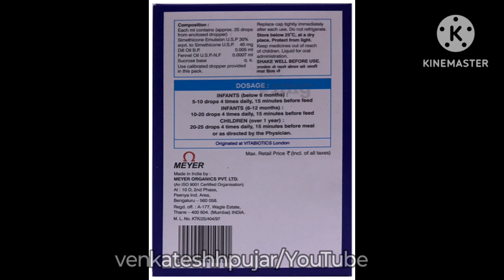colic aid drops/syrup|uses|dosage|gasticadrop|colicatedrop|colifixdrop|hindi explanation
video contains information about -
1)what is colicaid drops?
2) content and uses of colicaid drops?
3)dosage, side-effects, contraindication and substitute of colic aid drops?
4)mrp and availablity of colic aid drops?